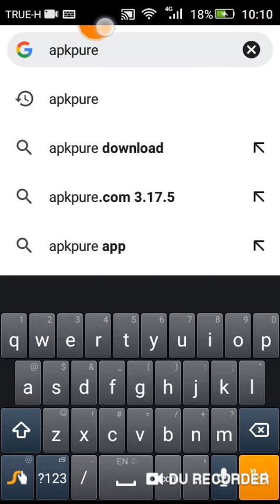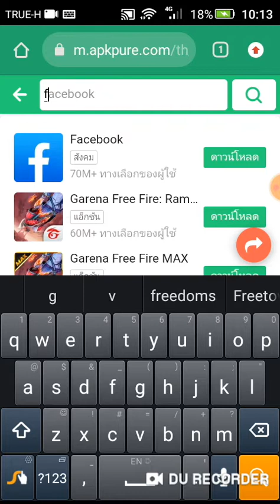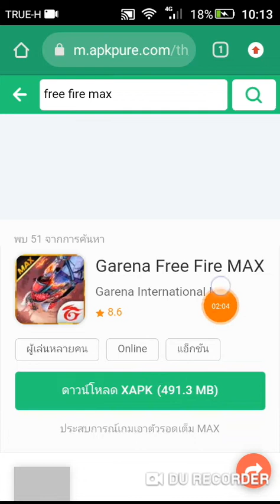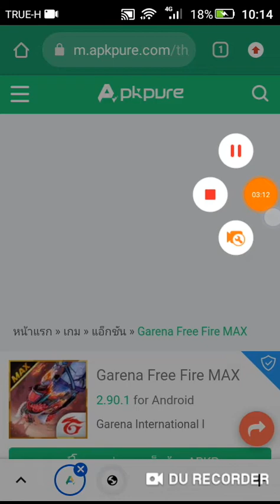teach load free fire max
You have to unzip the file.